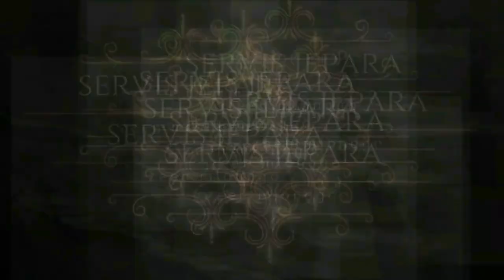perbaiki mesin cuci 1 tabung bocor